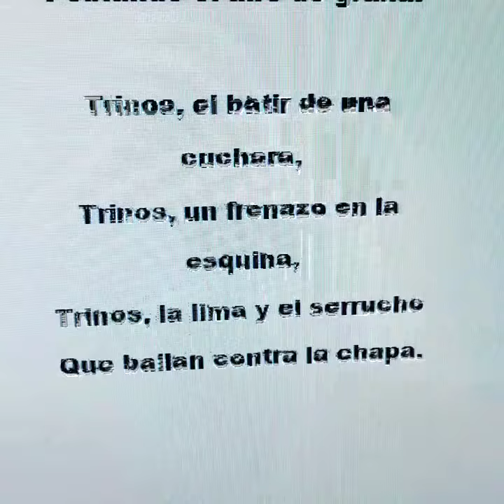poesía literatura Miguel de Asèn verso canción ebooks español (5)